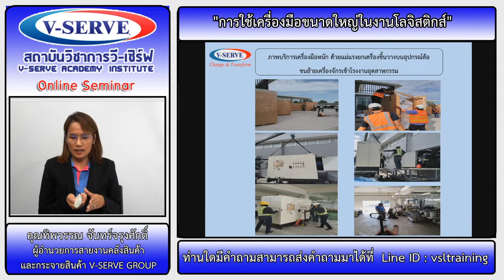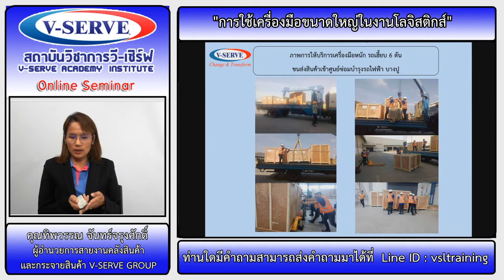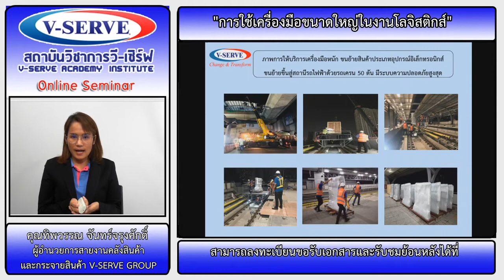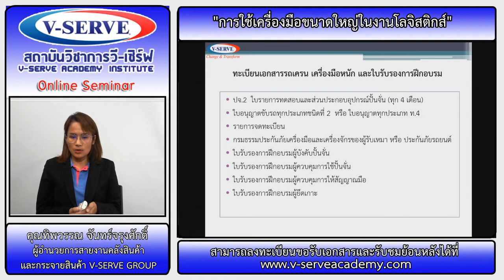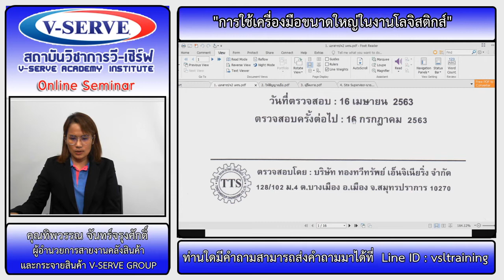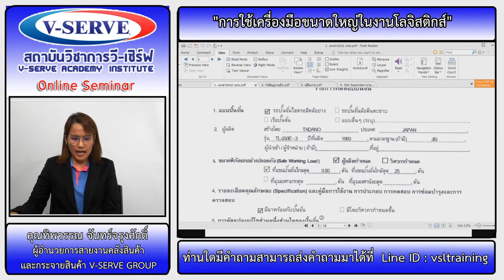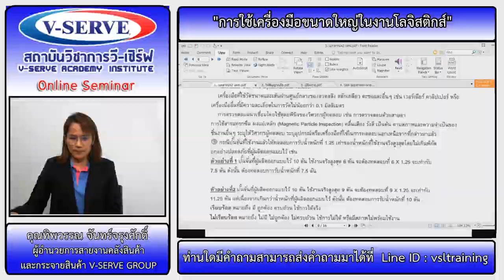การใช้เครื่องมือขนาดใหญ่ในงานโลจิสติกส์ ตอนที่ 1/3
สัมมนา เรื่อง การใช้เครื่องมือขนาดใหญ่ในงานโลจิสติกส์ เมื่อวันที่ 11/06/2020

🆔 Line@ : V-Serve